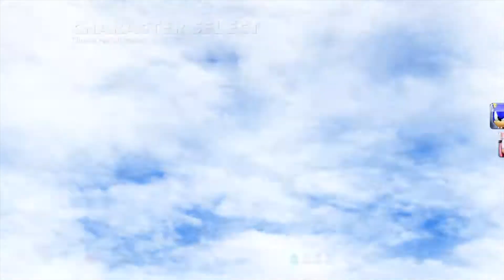Sonic and All-Stars Racing Transformed] Emerald Cup Hard, Ulala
Vote RAG RAPPY, VECTORMAN and ALLIS LANDELE to become DLC characters (or whichever you want :P )!